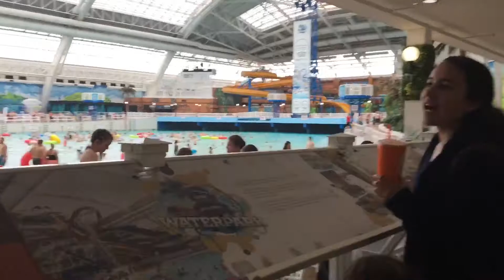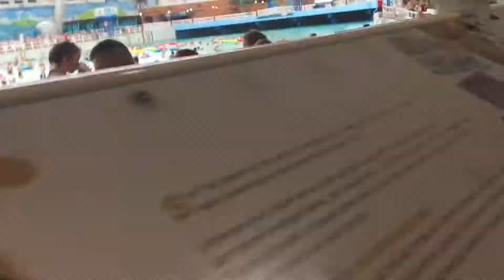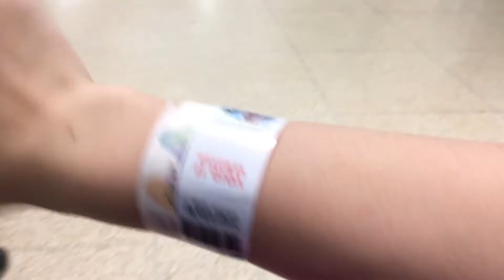Upside Down Waterslide?! (04-14-17)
Hey! I'm Adriana. A 12 year old gymnast with a passion for making videos. A couple months later, Adriana Vlogs was made! Here I upload behind the sences, vlogs, and videos that aren't gymnastics realized.

Made by: Adriana Vlogs